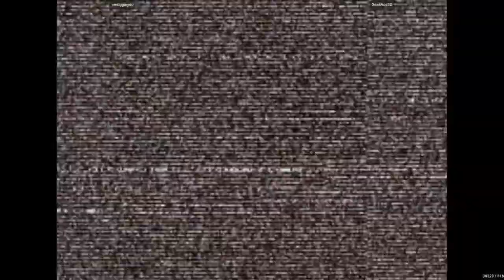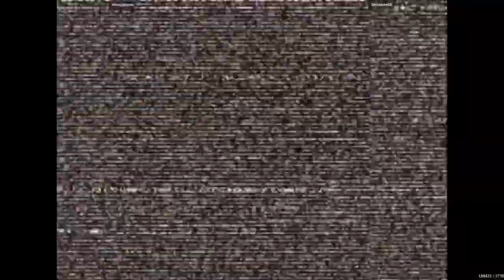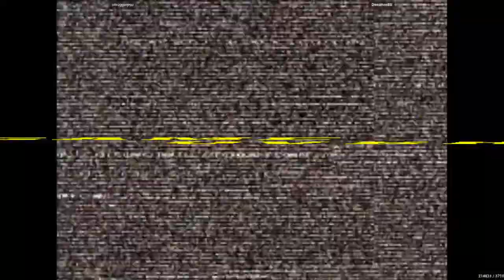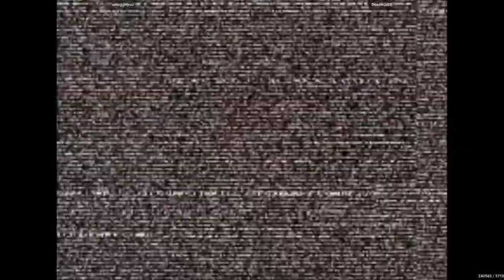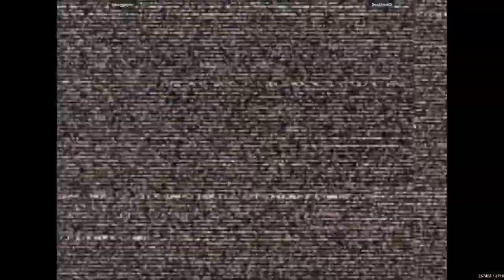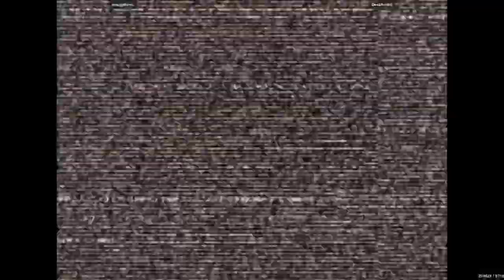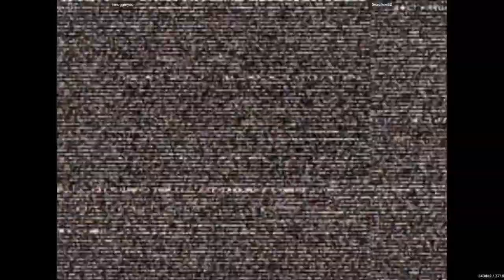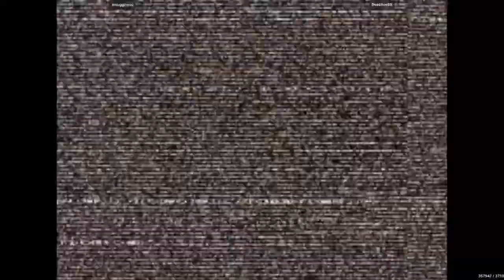CVS2 - smugginyou VS DeadAceBS